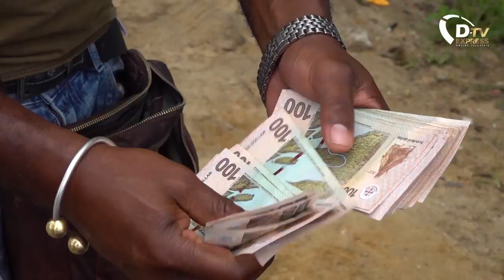De Nieuwe Politiek Afl 61